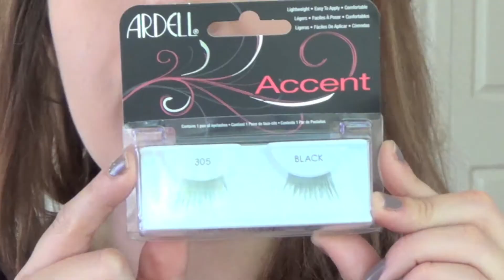Burgundy Eyes with Bold Lip- Fall Makeup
Thought I would do a fall makeup look for y'all! Enjoy...